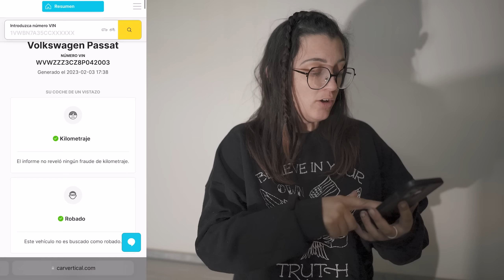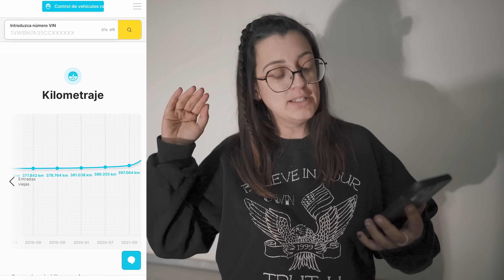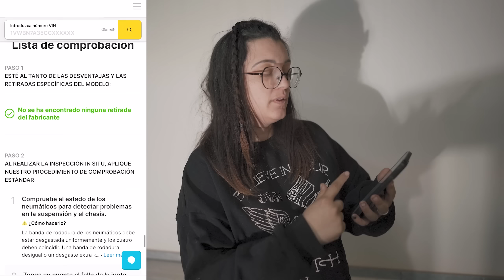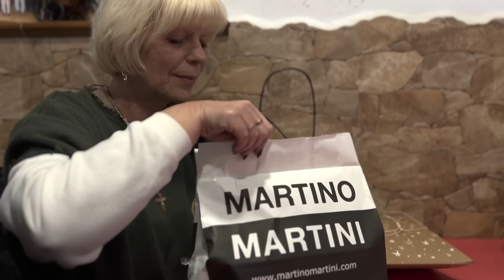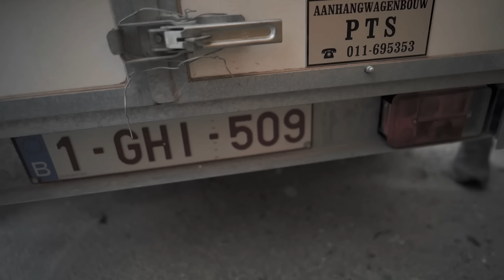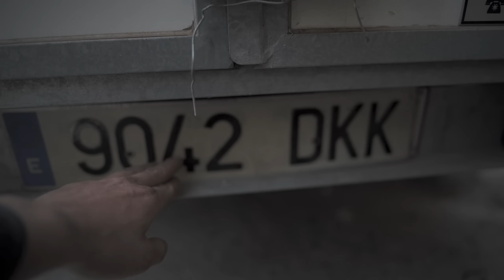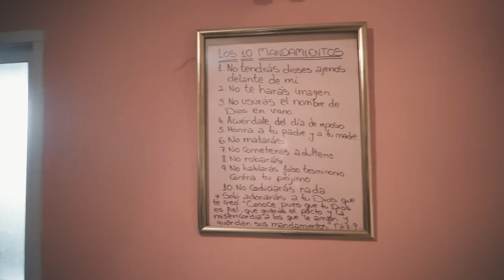✅ | VloG 248 | Nos Hacen un Gran Regalo🙏 | Vamos a Buscarlo